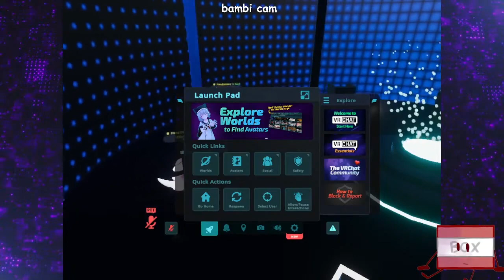VR Chat has Uno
This is just another normal Uno video, nothing wrong here.